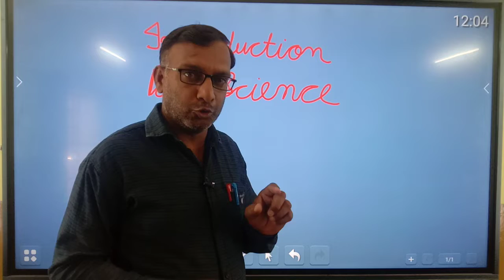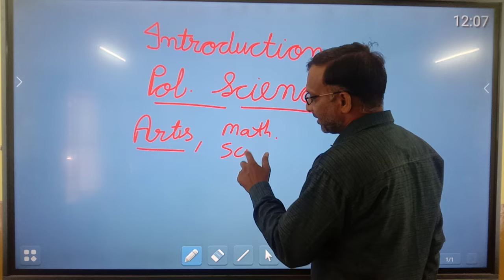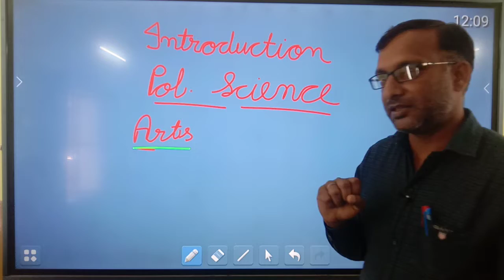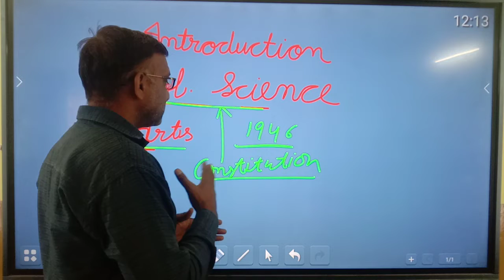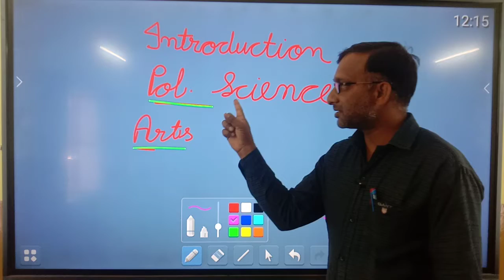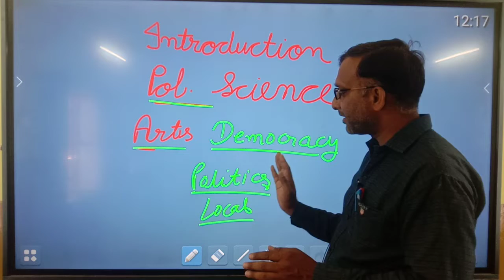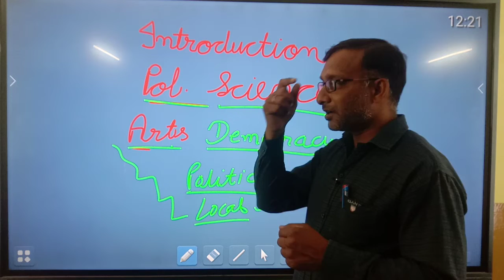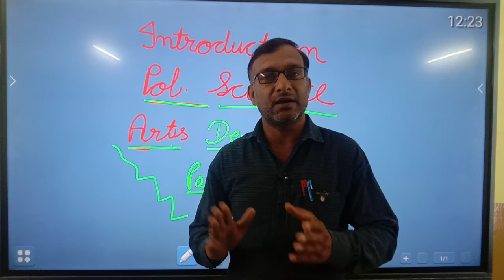Class 11Arts PolScience Introduction Part 1